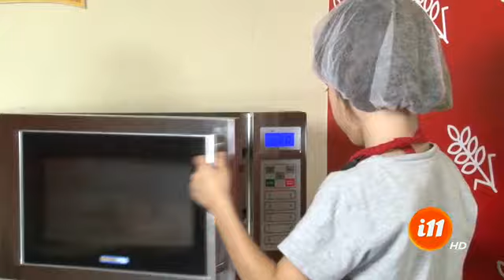¡La Cuchara Tica de los niños nos sorprende esta noche!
David y Mateo nos sorprenden con una deliciosa receta.

Es momento de celebrar el Día dle Niño de forma muy especial, lo hacemos junto a los hijos de Pablo Gabas. Daniel y Mateo nos traen una deliciosa receta para compartir en la Cuchara Tica de William Bonilla.